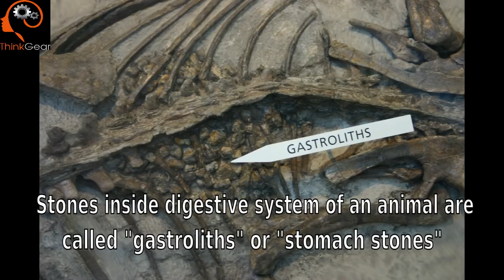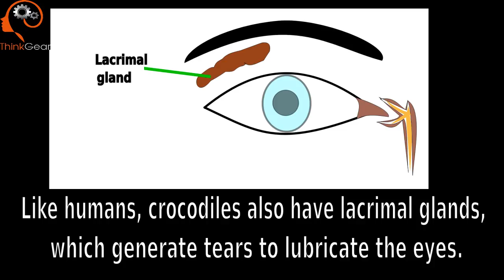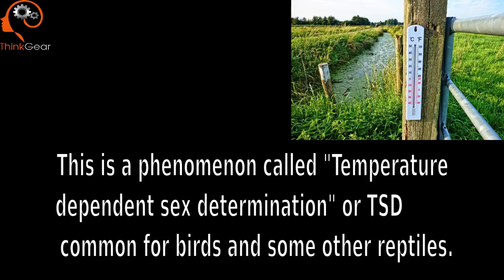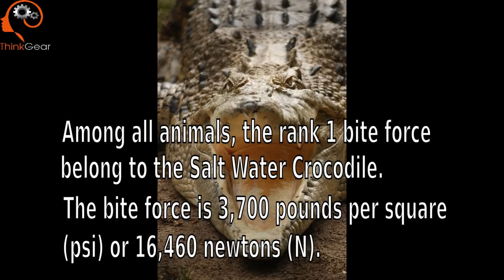Five Surprising Crocodile Facts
Crocodiles are amazing. Five surprising facts about crocoiles are explained with scientific reasons. The 5 facts are following.
1. Crocodiles eat stones
2. Crocodiles shed tears while eating their prey
3. Crocodiles can stay under water for longer time
4. Temperature decides the sex of baby crocodiles
5. Crocodles have the number 1 bite force in the animal kingdom

Please Share your thoughts with a comment and like this.